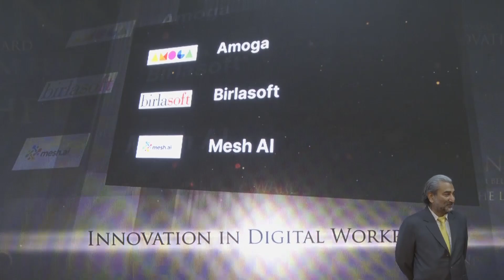Innovation in digital Workplace: Mesh Wins AGBA 13th Edition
Congratulations Mesh for winning the Aegis Graham Bell Award in the 13th Edition of AGBA under the category - Innovation in Digital Workplace.

An initiative of Aegis School of Business, Data Science, Cyber Security and Telecommunication to promote and recognize innovators and their innovations, supported by Ministry of Electronics and Information Technology, Skill India, powered by mUniCampus